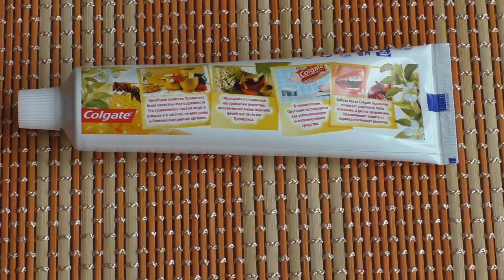Did you know about such an assistant in everyday life like DENTAL PASTA? 10 ways to use !